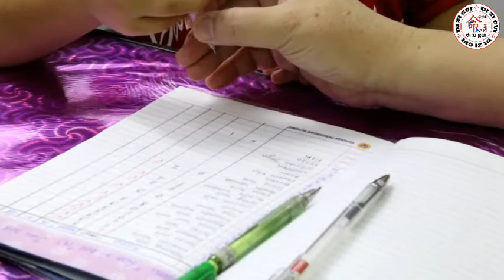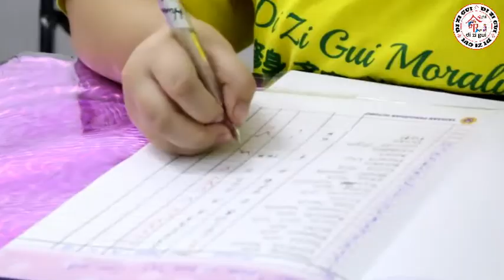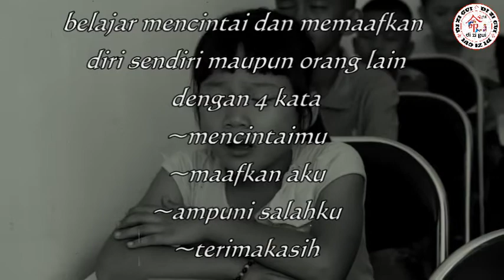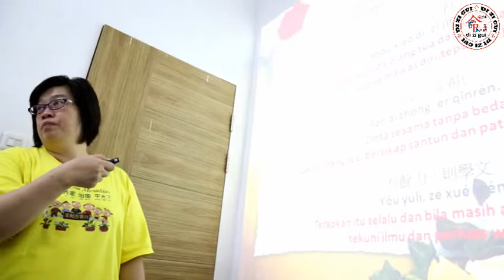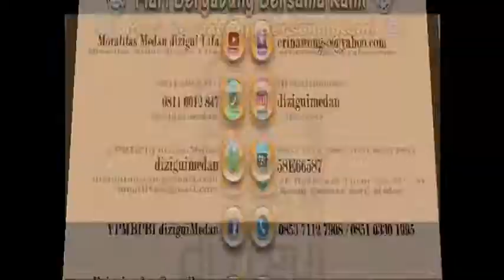KELAS REGULER SABTU (Kelas Lian Xi Ban part 1) Sabtu, 14 Juli 2018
Jika ingin menjadi lilin teruslah belajar namun, jika tidak ingin menjadi lilin jangan meniup lilin orang lain."

1. LIAO LIAO KE ( kelas mengobrol mengutip dan berbagi berlian) Melatih kemampuan berbicara, dan mampu berinteraksi antar sesama
2. LIAN XI BAN (kelas latihan dasar) melatih ketenangan diri dan melatih kedisplinan agar mendapatkan ketenangan.
3. DING BAN (kelas latihan ketenangan) memperdalam dan secara langsung mempraktekkan, memahami untuk mendapatkan perubahan
4. PEI YANG BAN (kelas menciptakan & mempraktekkan ilmu kehidupan) mampu mempraktekkan dan berbagi dengan orang lain, dan pendewasaan diri
5. kelas berbagi kebahagiaan (merangkum buku buku kebijaksanaan) Dimana orang tua juga ikut. memperdalam dan belajar memperbaiki diri

Tersedia kelas pembelajaran dimulai dari masa Kehamilan,
Paud TKA TKB SD SMP SMA Universitas dan Orang
tua, sampai yang berusia lanjut.

Terima Kasih
Salam Moralitas